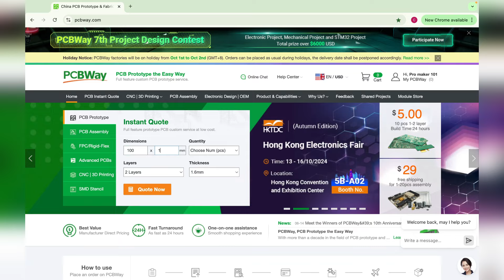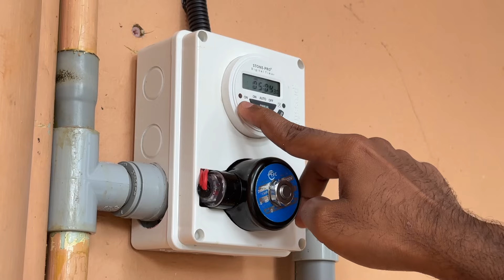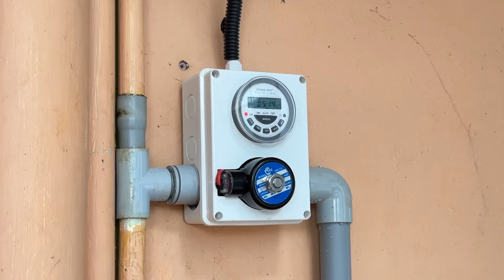How To Make Automatic Garden watering System At Easy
Diy
Howtomake
Electronics projects
Timer
Solinoid valve

Are you in need of top-notch PCB manufacturing and prototyping services? Look no further than PCBWay! They provide dependable PCB production, assembly, and more at competitive prices. PCBWay is also hosting their 7th Project Design Contest, allowing makers, engineers, and hobbyists to showcase their innovative projects and compete for exciting prizes. If you’re interested in electronics design or exploring new concepts, this contest is a fantastic chance to shine. Visit PCBWay to learn more and enter the competition today!